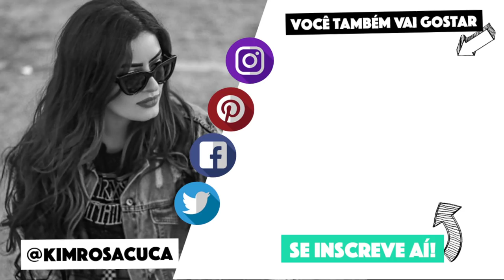SEGREDOS DA COLA QUENTE #1 - ALMOFADAS FOFAS E PERFEITAS!